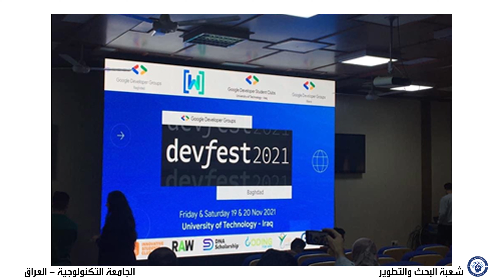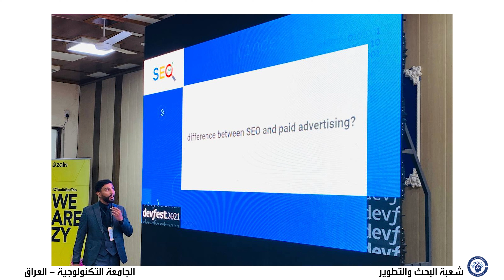New Ranking Celebration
The University of Technology celebrates its new achievement in the British TIMES ranking for the youth Universities-2022